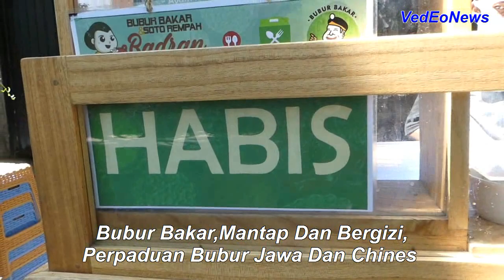Bubur Bakar Solo,Mantap Dan Bergizi,Perpaduan Bubur Jawa Dan Bubur China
@VideoNews Channel Di Solo terdapat cara unik untuk menikmati sensasi bubur. Pasalnya, ada sajian istimewa bubur bakar, yang lebih menarik adalah cara penyajian yang berbeda dan menyuguhkan cita rasa perpaduan khas Jawa dan China.

Tidak seperti bubur pada umumnya, bubur yang berlokasi di Kampung Badran Jalan Hasanudin tersebut disajikan dalam clay pot yang sudah dibakar di atas kompor bersamaan dengan bubur di atasnya.
Bubur kolaborasi antara Jawa dan China ini juga memiliki berbagai macam pilihan topping seperti ayam panggang merah, telur ayam kampung, ayam kecap, dan banyak lainnya.
Satu porsi bubur bakar dibanderol dengan harga Rp8.000. Selain murah, bubur bakar di Solo ini cukup mengenyangkan untuk memenuhi sarapan dan tentunya sehat serta bergizi.